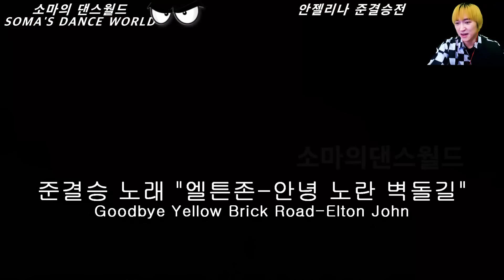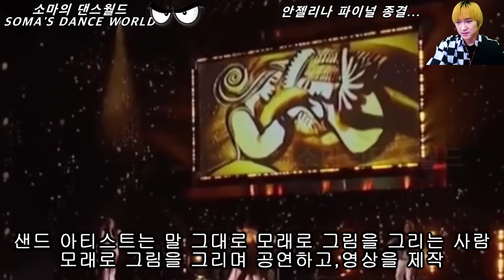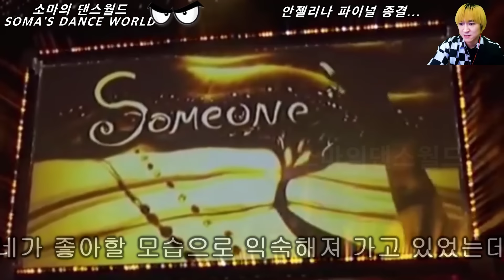한번도 본적 없는 오디션 무대! 소름돋는 희귀보컬 소녀가 노래를 부르자 미국 심사위원들이 탄성지르며 난리난 이유!(해외반응)ㅣ아메리카 갓탤런트 GOT TALENTㅣ소마의리뷰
아메리카 갓탤런트에 등장한 너무나 특이한 소녀!
소녀의 노래가 시작되자마자 모두들 깜짝 놀라고 마는데요
정말 소름돋는 보컬음색에 말도 안되는 감정처리까지
심사평이 모두 극찬으로 이어집니다
그리고 하이디가 마지막에 심사평이 너무 길었다며 골든버저를 누르는데...
아메리카 갓탤런트 오디션무대에서 보여준
믿을 수 없는 소녀의 무대
소마의댄스월드에서 함께 시청해주세요!

자막:의역과오역이 아주 많습니다^^;

우리나라 및 세계에 있는 다양한 재능인들의 퍼포먼스를
공유하는 채널입니다
여러가지 신기하고 멋있는 퍼포먼스와 이슈거리중에서 한국인들의
자긍심을 높이는 영상들과 그외 세계에서 여러 시청자들에게
즐거움과 놀라움을 주었던 재능인들의 영상을 업로드하고 있습니다
구독자님들 항상 행복하세요